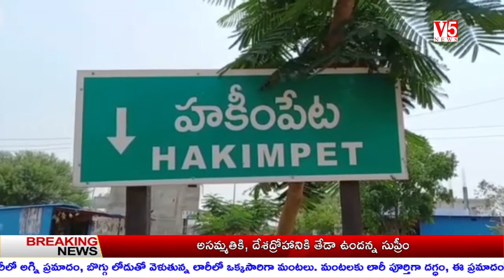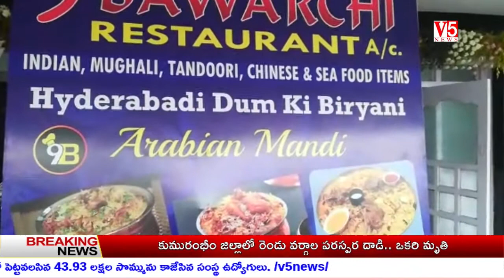V5 News Bullettin 3pm 23th April 2021 || V5 Telugu Breaking news